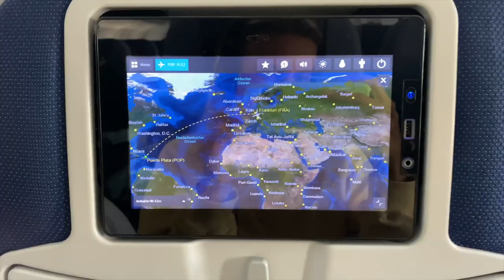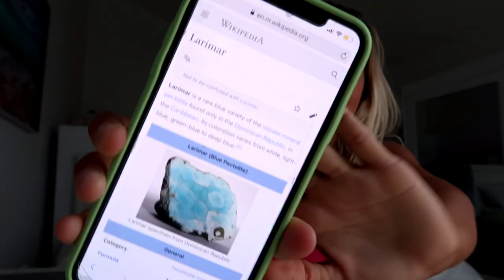DOMINICAN REPUBLIC | Surfing in tropical paradise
Follow along on our surf trip to beautiful Cabarete, Dominican Republic and explore hidden gems on the island with us!
Hope you enjoy this video x

AD This video is in collaboration with Bali Body